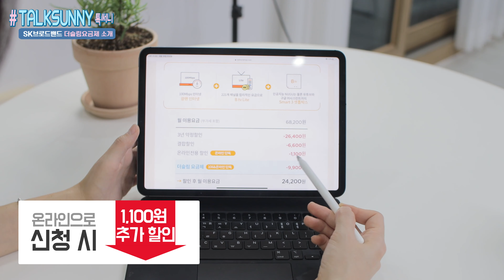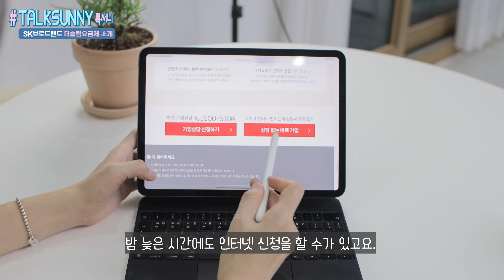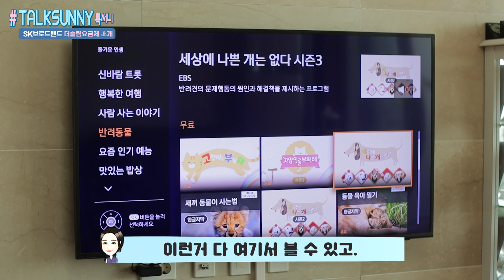사은품 대신 요금할인을 해줘요? 얼마? I 월 24,200원에 인터넷, TV 신청완료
부모님댁에 SK브로드밴드 인터넷, TV 신청해드렸는데요.
더슬림 요금제로 구성해드렸어요.
사은품 대신 월 요금 할인을 선호하시는 분들이 좋아하실 거 같아요!
아 그리고 SK브로드밴드 해피시니어 구성이 정말 괜찮더라고요 👍
부모님 좋아하시는 채널이 다 모여있어요:)